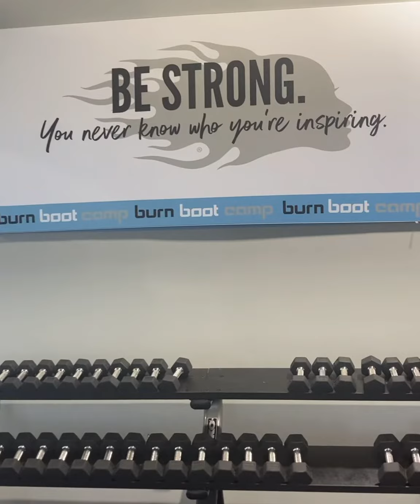January 2, 2021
#2021 Health & Wellness BURN BOOT CAMP